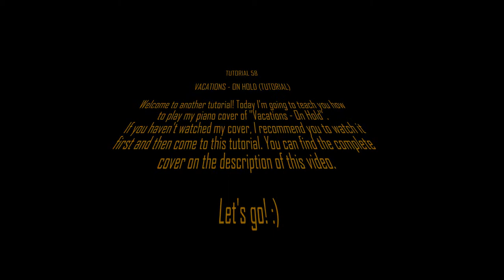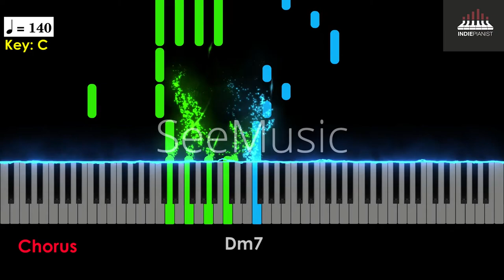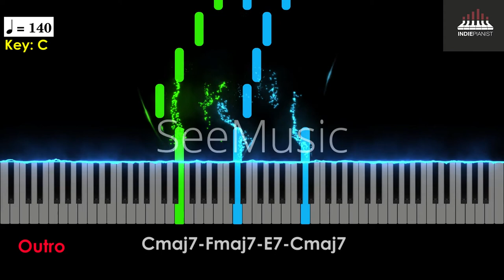Vacations - On Hold (Piano Tutorial)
This tutorial was requested by Yefre Cruz.